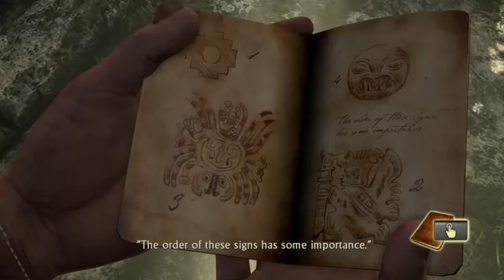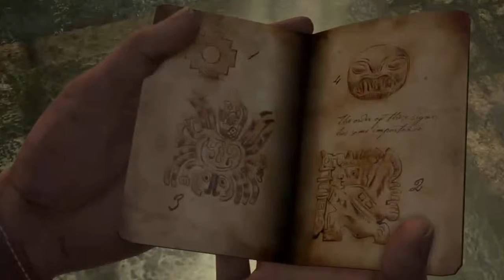Uncharted: Drake's Fortune Remastered: Part 2: Chapter 2: The Search for El Dorado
Welcome to my brand new lets play of the uncharted. All footage is from my livestream which I will leave in the description.